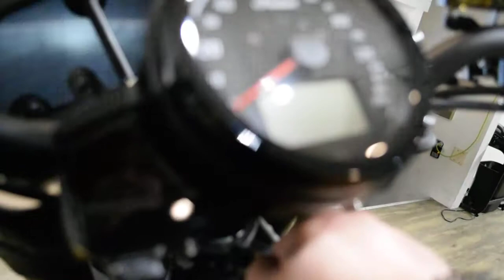2019 Indian FTR 1200 | Used motorcycle for sale at Monster Powersports, Wauconda, IL